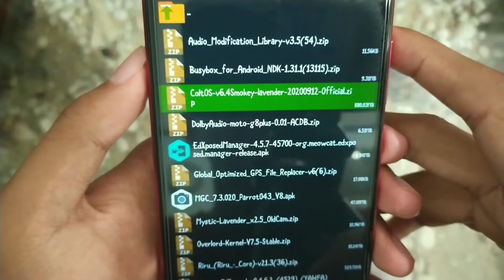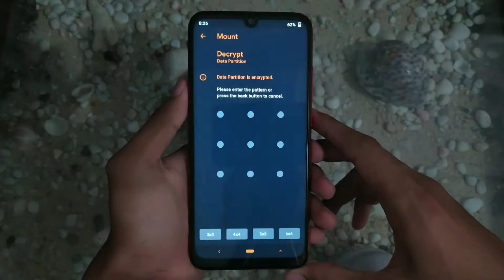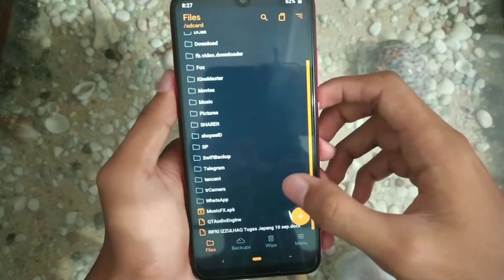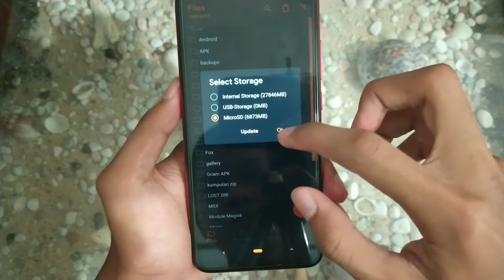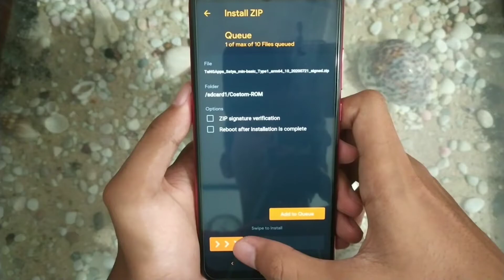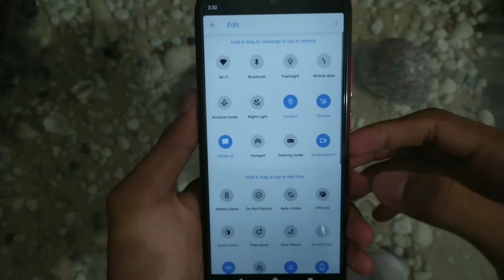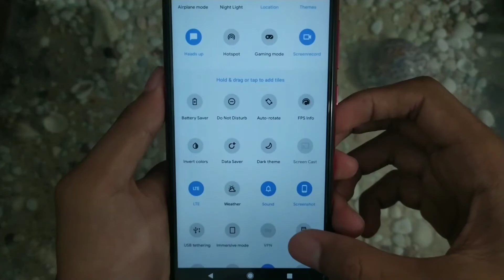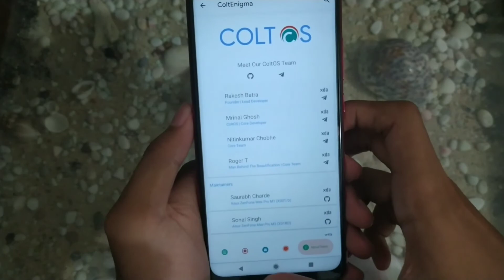How to Install Custom Rom ColtOS Android 10 On Redmi Note 7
Kali Ini Saya Akan Share Tutorial Cara Install Rom Colt-OS Di Redmi Note 7 Khususnya Buat Code Name (Lavender). Jadi Rom Ini Baru Saja OFFICIAL Dan Tentu Saja Jika Rom Sudah OFFICIAL Pastinya Akan Mendapatkan Pembaruan Dari Pihak Devlopernya Entah Itu Setiap Minggunya Atau Setiap Bulanya. Setelah Saya Pakai Rom Ini ada beberapa yang sangat saya sukai dari Rom Ini,Yaitu

1. Ada Customization ; Yah...Di Rom Ini Ada Customization Yang Lumayan Complit bagi Saya. Bagi Kalian Yang Suka Meracik atau mengubah tampilan Rom agar lebih Fresh dan Enak Di liat Rom Ini Bisa banget karna Rom Ini Sudah Support Dari Bawaanya.

2. Ada Xiaomi Parts ; Xiaomi Parts Ini Bisa Di Bilang Semacam Tweak Jadi Di Opsi Ini Kalian Akan Menemukan Fitur Seperti Audio,Display (buat Fix Burin),Mode Selinux ( Biasanya Mode Selinux Ini Sering Di Gunakan Untuk Menginstall Dolby Atmos Dan Juga Viper4Android),Boost (Untuk Game)

3. Screen Recorder ; Yah. Di Rom Ini Punya Screen Recorder Bawaan Jadi Kalian Tidak Usah Download Lagi Screen Recordernya Karna Di Rom Ini Sudah Di Sediakan secara Default Dan Juga Untuk Rekamanya Pun Bisa Support Hingga 60fps Dan Audionya Bisa Internal Audio ! Gimana ? Menarik Bukan... 😁

4. Ada Animation ; Yah. Di Rom Ini Juga Ada Animation, Animation Yang Saya Maksud adalah Seperti Video.. Contohnya Seperti Kita Buka Menu Display Nanti Di Bagian Atas Akan Seperti Video Animation.

Gimana ? Menarik Bukan Untuk Rom Yang Satu Ini ? 😁 Jika Penasaran Dengan Rom Silahkan Download Bahanya. Sebelum Mengikuti Tutorial Dari Saya Alangkah Baiknya Backup Terlebih Dahulu Karna Tutorial Ini Memerlukan Format Data.